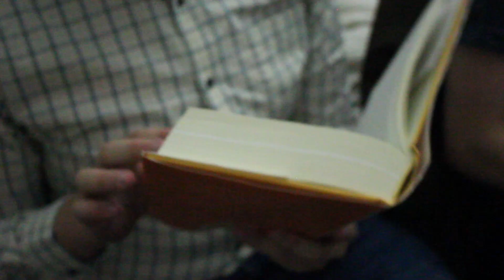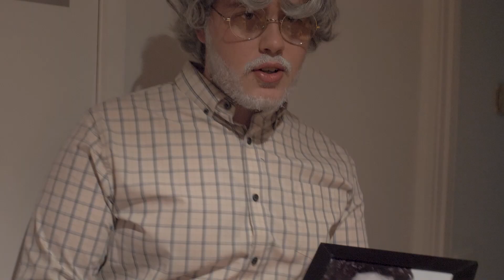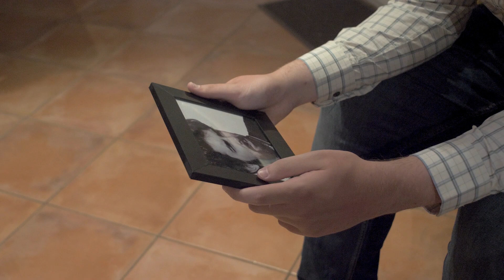The George Lucas Holiday Special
In this weeks episode, George is all ready to celebrate life day with an unnecessary sequel, but can he do it with the dark shadow of Disney looming over him? Find out,